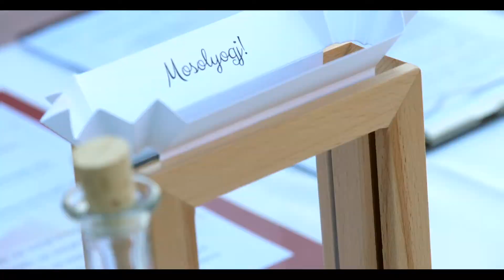Mariann & Krisztián - Wedding Teaser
Location: Tihany - Veszprém

Cinematographers:
Krisztian Nyvelt
Dóra Nyvelt
Pintér Gergő